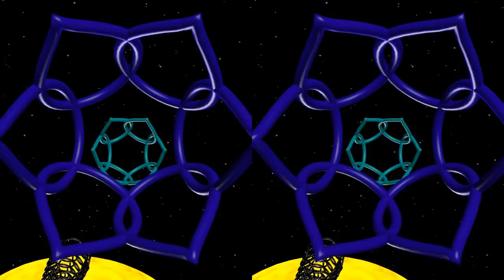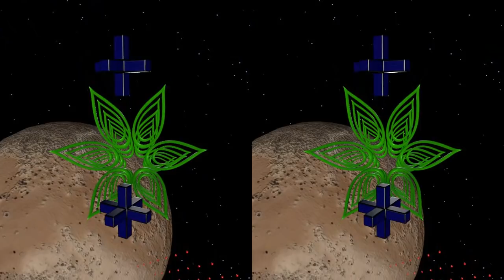Space Training - Crossview 3D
Space Pilot Training video in 3D. This video can be viewed in 3D by going cross-eyed.